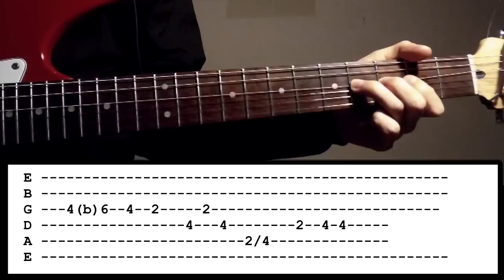Angel Of Small Death - Hozier - Guitar Solo Lesson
How to play guitar solo in Angel of small death by Hozier on guitar.
Tabs included.